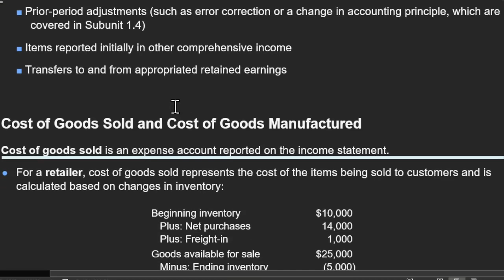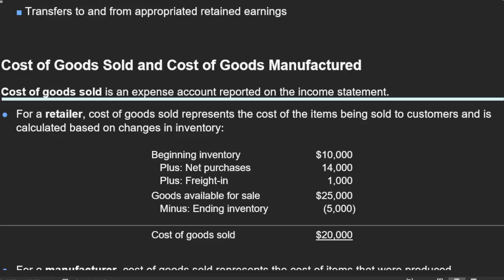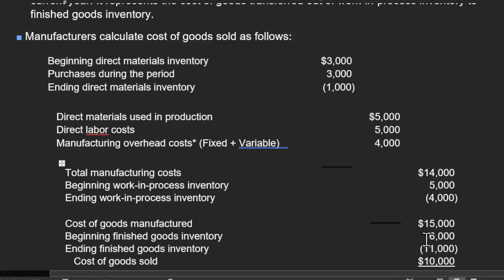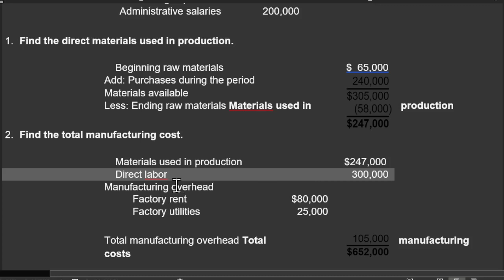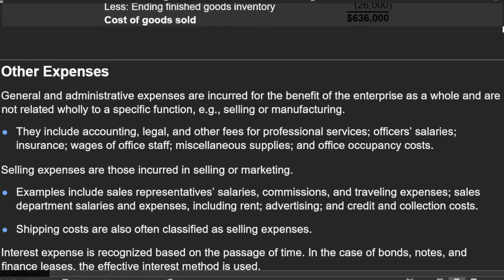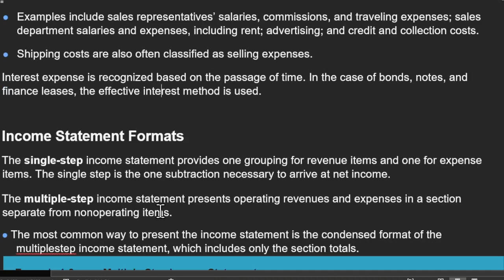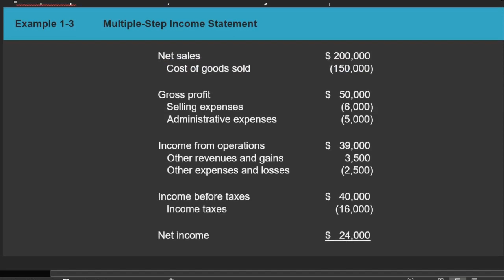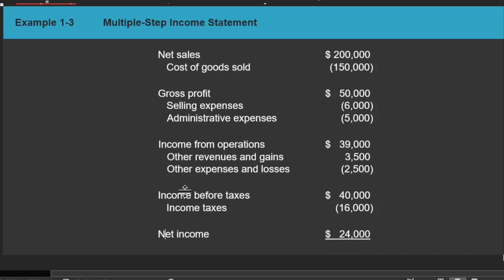CMA Certified Management Accountant lec7 المحاسب الادارى المعتمد بأخر تعديلات محدثه